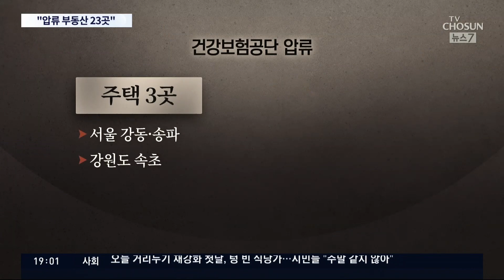여당 "윤석열 장모, 압류 부동산 최소 23곳"…야당 "재판 무죄시 압류 풀려" [뉴스7]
여당은 윤석열 후보의 장모 최모씨가 압류당한 부동산이 23곳이라며 처가 의혹을 제기했습니다. 그러면서 이처럼 많은 부동산을 갖고 있으면서도 세금과 과징금을 미납하고 있다고 주장했습니다. 윤석열 후보 측은 현재 진행 중인 재판에서 무죄가 선고되면 압류가 풀릴 것이라고 해명했습니다.